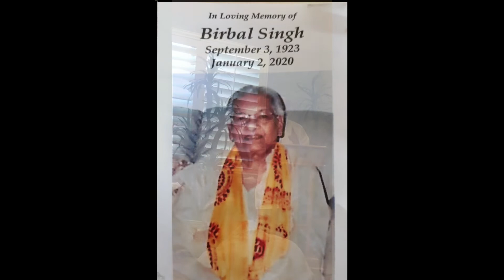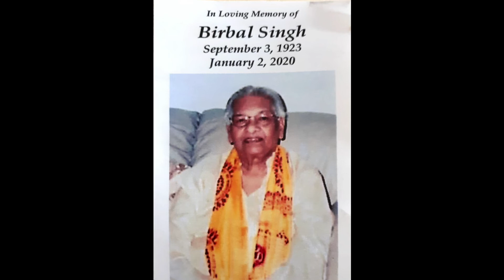Tribute to Pandit Birbal Singh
~A Tribute to Pandit Birbal Singh by Prem Persaud~